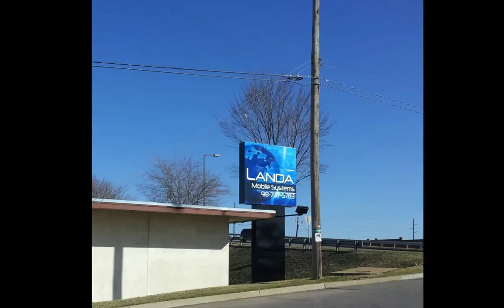LMS 150' COW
Landa Mobile Systems 150' COW